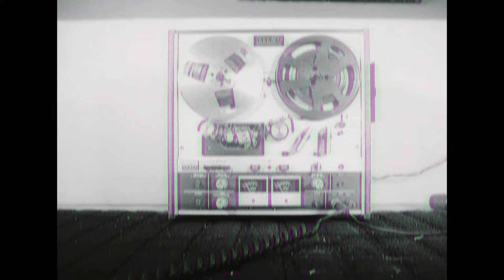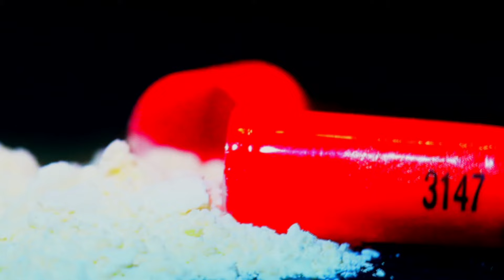Public Squares - Modern Medicine